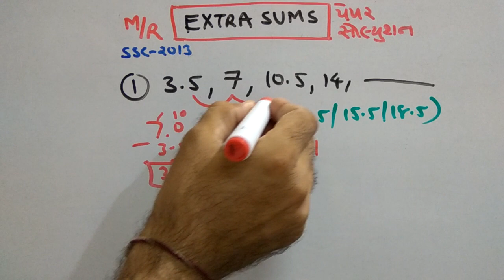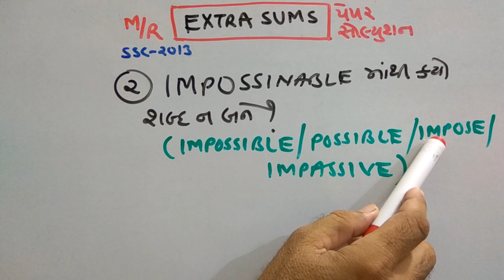TET SPECIAL| SR.CLERK SPECIAL | EXTRA SUMS | PAPER SOLUTION PART-81 | MATHS/REASONING | SMART WORK